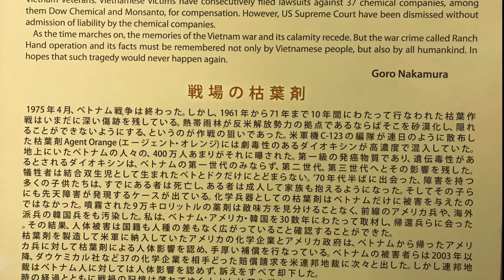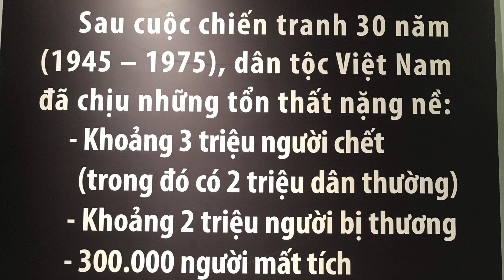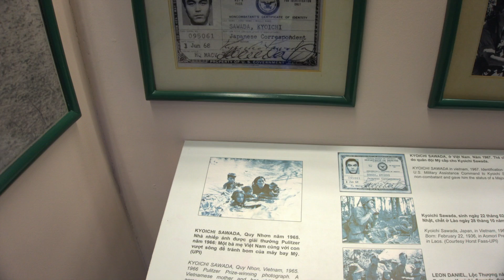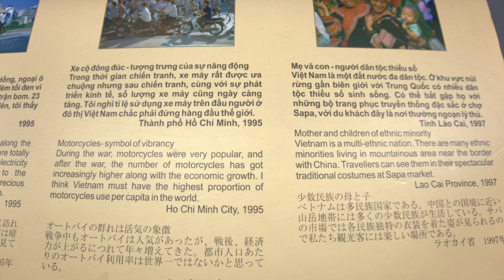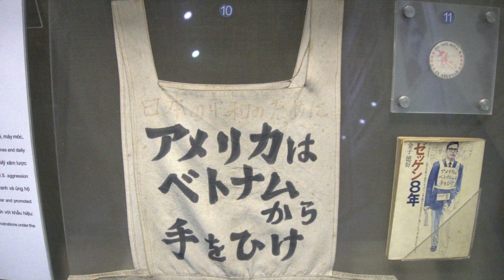🇻🇳ホーチミン, ベトナム（Ho Chi Minh, Vietnam）2020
ベトナムは入国時に体調検査や渡航履歴のチェックなどかなり厳しかった。
ホーチミンのタンソンニャット国際空港から中心地のブイヴィエン通りまでのバスは109番で料金は20,000VND。

コロナウイルスの影響のせいかブイヴィエン通りの観光客も少なかった。

ベトナム戦争証跡博物館は必ず行くべき。
主義や主張を展示しているのではなく、事実をただ展示していて、その客観性が余計に戦争の悲惨さを感じさせた。